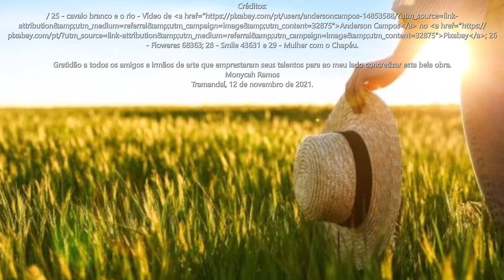João Valente - Monycah Ramos - "Olhar feminino sobre a lida do campo" - "Velho Amigo" (2017/2019).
Celebrando os 30 anos de Trajetória da Cantora e Compositora Monycah Ramos, compartilhamos mais um belo tema: "João Valente".

"João Valente é uma obra que retrata a visão feminina da letrista Sandra Fernandes esposa do Alfredo Bessow, sobre a lida do campo. Apesar de um cenário da lida dura, de força, lida bruta, mas com o nascimento do filho,  ginetiador se enche de coragem e ternura. E isso visto pela visão da mulher, a letra de uma compositora; a obra demonstra o acolhimento, a ternura e a sensibilidade de "João Valente".  Esta visão que inspirou a melodia de Beto Gonzales veio de encontro na interpretação da Cantora e Compositora Monycah Ramos".
"Palavras do compositor Beto Gonzales - 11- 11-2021)."

João Valente
Letra de Sandra Fernandes e Melodia de Beto Gonzales

Áudio gravado no Verão de 2017,  MC Tressoldi Estúdios, Tramandaí - RS - Brasil. A obra faz parte do Álbum "Velho Amigo" - Monycah Ramos canta Beto Gonzales e Parceiros, Lançamento em 2019.

Ficha Técnica:
Monycah Ramos - Voz
Mario Tressoldi - Produção Musical, Arranjo, Cordas e Contrabaixo.
Maikel Luz - Acordeon
Rodrigo Reis - Percussões.

Monycah Ramos - Designer Áudio Visual
(12/11/2021)

Gratidão a todos os amigos e irmãos de arte que emprestaram seus talentos para ao meu lado concretizar esta bela obra.
Monycah Ramos
Tramandaí, 12 de novembro de 2021.

No canal do Youtube: @monycahramosoficial
Na Página do Facebook: @monycahramosOf.
No instagram: @monycahramosoficial1